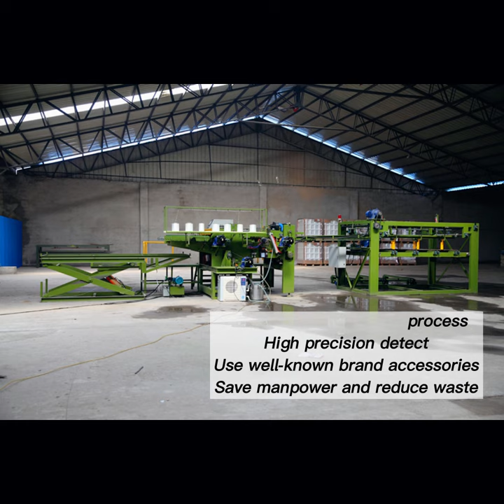Automatic Splicing MachineCXCT-4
How to choose a better automatic splicing machine?
Attention, PLC control, fully automated, super labor-saving!!
High precision detect, ensure the minimum waste.
Top brand spare parts include Germany Festo, Taiwan Delta, Germany Siemens, Japan Mitsubishi etc.